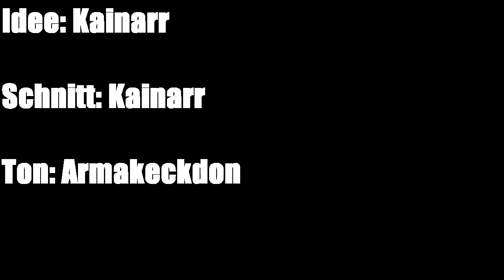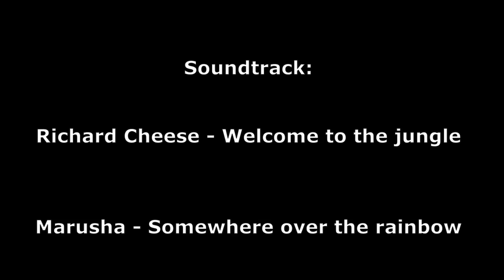Buntschau Folge 21 - Der beste Wohlstand aller Zeiten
Anderen Wasser predigen und selber nur die edelsten Tröpflein trinken, gekoppelt mit dem erhobenen, woken Daumen, provozieren den Tubbie in Kainarr.